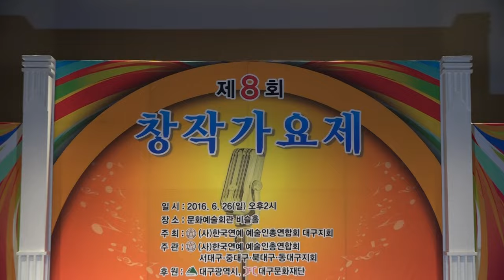가수 오윤아 꼭한번만